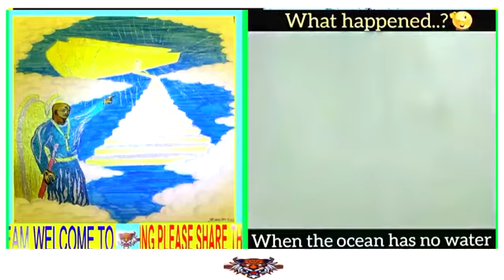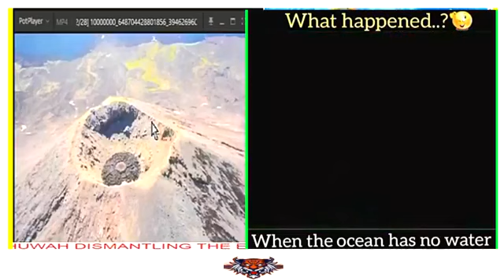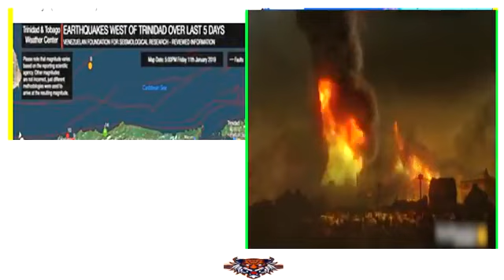Destruction of Atlantis (Earth) with Catastrophic Eruption of Volcanoes🌋, Earthquakes🚩,Tsunamies🌊...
Taken from Archangel Abbadiel facebook page.👇👇👇 Read Below. ⏰⏳

 🚨,Mini=2.3-3.7, Minor= 4.7-5.0 Major=5.5-6.8, Mega= 7.1-8.5 earthquakes will unfold on land and in sea in different sequences and depth: 6km- 8km -13km- 150km- 279km = 10km Resulting in 9.5M- 10.1M Catastrophic quakes will unfold between:
Science is rubbish - another religion.

Lets not forget there always jealous line NO ONE CAN PREDICT EARTHQUAKES LOL... but uwiseismic is a TOTAL waste of resources and tax payers money.

In the main source NEWSLETTER:
Currently, we have reached a depth of 705 km overall. But there will be depths of 545km in some places   ABBA YAHUWAH uses an Ancient Technique called the "TECTONIC UPLIFTMENT", to create a Magnetic Shock Wave that displaces the soil under the earth from the plates themselves; this is what causes a LOUD BOOM SOUND❗ or VIBRATION,  this happens within an ELECTRO MAGNETIC FIELD and will cause the earth to SPLIT APART...

🚨🚨🚨When ABBA YAHUWAH shakes the epicentre of the Tectonic plates with His Tectonic Staff, a Magnetic shaking / Magnetic Vibration is felt, that explands like a WAVE we call the WAVE EFFECT KNOWN AS A JOLT...

 - A jolt is NOT and earthquake!  A jolt is a WAKE UP CALL to alert people of an incomming earthquake due in a few weeks!  - So the people need to PREPARE their souls.

The 3 main adjustment controls to the epicentre which ABBA uses are :-
📍A.  A point to FLIP the plate
📍B.  A point to move the plate UP- and-DOWN
📍C.  A move the plate LEFT-to-RIGHT.

🚨🚨🚨ABBA YAHUWAH'S End Time Destruction plan is to split the earth into 7 different regions.

The earthquakes are being executed by 700 Archangels & Celestial Angels, under ABBA YAHUWAH'S Command...

The Archangels (which consist of Male or female angels) oversee the work of the Celestial Angels who are the helpers.  The Celestials execute mini & minor earthquakes, at a depth of maximun 300 km, which is the maximum length of their TECTONIC SWORD, and these register earthquakes of Magnitude 1.0 to 3.9.  The size of a celestial angel is similar to that of humans, whereas the size of Archangels are actually that of giants!

When the magnitudes reaches 4.0 & above, then here is where the Archangels take over.. Only Angels with Higher Supervisory Authority - which are The Archangels - can execute Major, Mega & Catastrophic earthquakes...

ARCHANGEL S♡MUEL, THE 5TH ANGEL OF THIS GENERATION FINAL END TIME APOCALYPSE.

10.1×10.1×10.1M at the depth 777 Quakes IS SHEDULE to devastate California, Mexico etc very soon from Washington DC to split from the mid Atlantic ridge near Trinidad and Barbados To create a MEGA TSUNAMI WAVELENGTH THAT WILL COVER THE NATIONS UNDER THE DARKNESS OF THE NIGHT WATCH...

MY INDIGNATION SHALL BE POURED OUT ON THE KINGDOMS OF MEN 1000 FOLDS says ABBA YAHUWAH EL ELYON:

I HAVE SENT WARNINGS AFTER WARNINGS BUT ALL PROVES FRUITLESS SO I AM SPLITTING THE EARTH IN PIECES AND WILL SWITCH ALL POLES TO BRING THE KINGDOMS OF DARKNESS IN MY PRESENCE TO OUT POUR MY WRATH AND HOT DISPLEASURE UPON THEM!

TO FULFILL MY WORDS I THE UNIVERSAL CREATOR YAHUWAH EL ELYON THE ALL-MIGHTY ALL POWERFUL HAS SPOKEN THROUGH THIS DIVINE MESSENGER ARCHANGEL SAMUEL...

THE GREATER JUDGMENT OF THE MOST HIGH IS DRAWING NEARER&NEARER THERE WICKED ONES THERE IS NO ESCAPE FROM THE DREAD INDIGNATION OF ELOHIM COMIN TO WIPE YOU OUT!!!.

THANK YOU OUR ELOHIM FOR ALL YOU HAVE DONE.
NOW FULFILL YOUR WORDS SPOKEN THRU YOUR ONLY DIVINE MESSENGER ARCHANGEL RAPHAEL, UPON THOSE WHO REJECT YOUR TRUTH & YOUR RIGHTEOUSNESS & BLASPHEME YOUR NAMES WITH THIER MOUTHS & LAUGH & MOCK & REPROACH YOU & YOUR DIVINE MESSENGER ARCHANGEL SAMUEL,  LET THOSE WHO PROFIT FROM TELLING LIES BE BROUGHT TO NOUGHT, AND THOSE THAT LOVE THE LIES BE MADE TO DRINK IT'S BITTER DREGS OF DESTRUCTION. AMEIN.

🎺🎺🎺SO NOW I AM MAKING IT CLEAR TO THOSE WHO WOULD STAND TO ACCUSE ME WHEN THE HOUR COMES AND THEY ARE LEFT BEHIND: BE OBEDIENT AND ANSWER THE CALL OF ABBA YAHUWAH TO COME NOW - UNLEARN THE LIES OF BABYLON & FORSAKE IT'S EVIL TRADITIONS & LEARN THE ANCIENT TRUTH FROM ME ELOHIM'S ONLY DIVINE MESSENGER..

I HAVE MANY TEACHINGS ON THE ANCIENT TRUTH OF ELOHIM ON FB & UTUBE, COME AND FILL YOUR LAMPS WITH THE OIL OF SALVATION NOW AND STAY OBEDIENT IN THE ANCIENT TRUTH & SET-APART UNDER ELOHIM'S HOLY BANNER OF RIGHTEOUSNESS BEFORE ITS EVEN TO LATE.

"WE ARE ELOHIM , the maker of all things, who stretches out the heavens, who spreads out the earth, who foils the signs of false prophets and makes fools of diviner's, who overthrows the learning of the wise,
(WHO CARRIES OUT THE WORDS OF HIS SERVANTS AND FULFILS THE DIVINE PROPHECIES OF OUR MESSENGER,") 👈
🤔 - Isaiah 44-24,25,26 ---!"*                           Archangel Raphael

O AGENTINA & OTHER NATIONS I HAVE SEEN YOU REJOICED IN THE MURDERING OF YOUR UNBORN SEEDS and even the mass killings of your own people I WILL DESTROY YOU AND ALL OTHER NATIONS THAT FOLLOWS IN YOUR EVIL AND WICKED FOOTSTEPS.